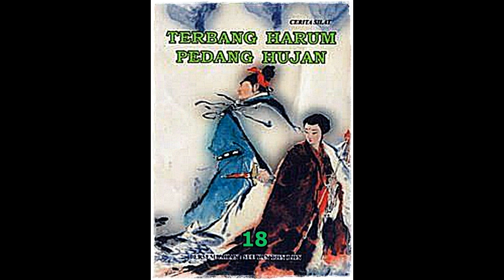Seri Cerita Silat Terbang Harum Pedang Hujan Jilid 18